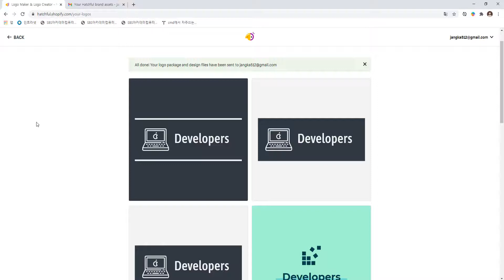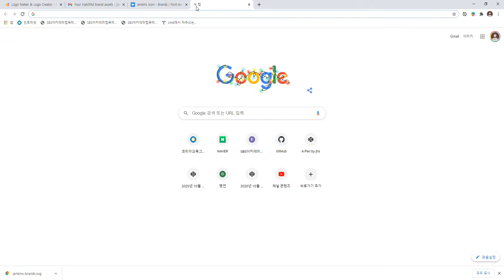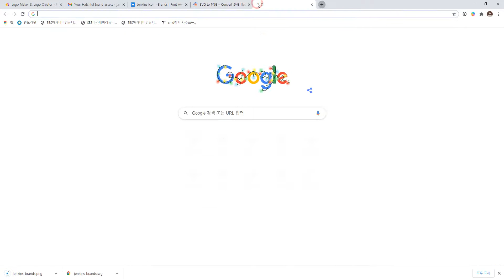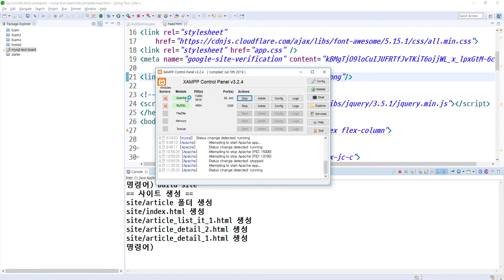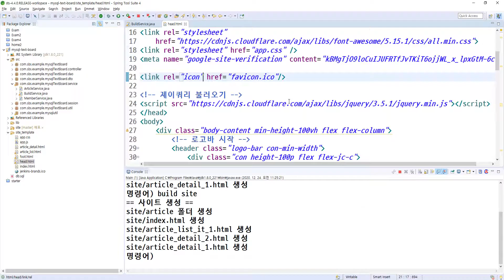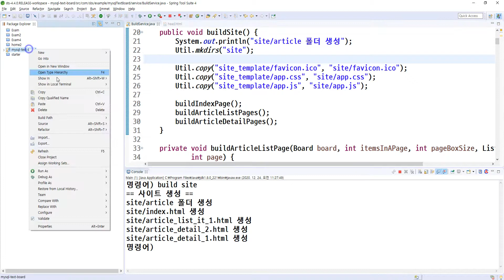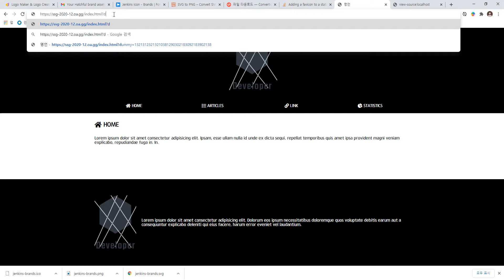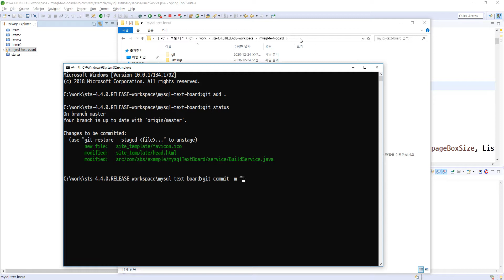2020 12 24, MySQL텍스트게시판, 91강, 파비콘 적용